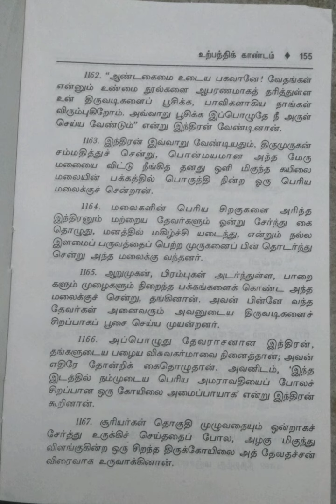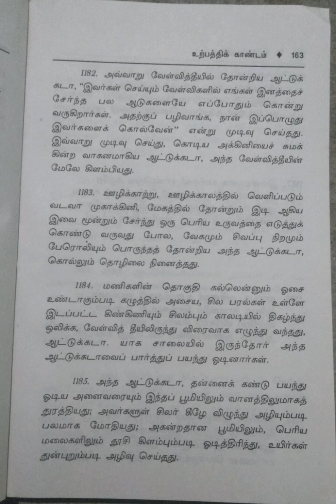கந்தபுராணம்/மூலமும் தெளிவுரையும்/இரண்டாம் தொகுதி/1.உற்பத்திக் காண்டம்/பிற்பகுதி/பகுதி-8@Maheswari